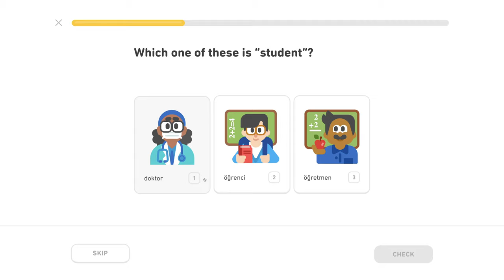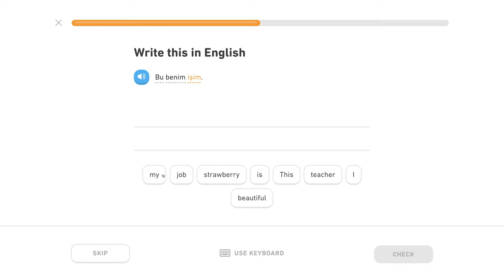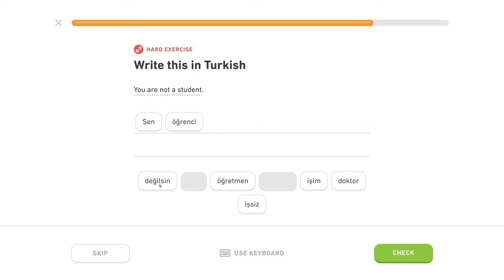🇹🇷 Povolanie - Level 0/5, lekcia 0/5 - Turecky s Yetim